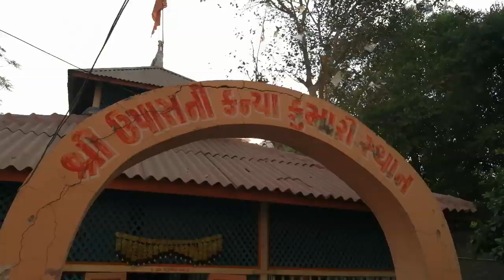|| સત્સંગ || આનંદ ધામના પથ પર • સ્વામી વિવેકાનંદ કહેતાં કે, "શ્રી માં ... " || તા. 20200229_085527